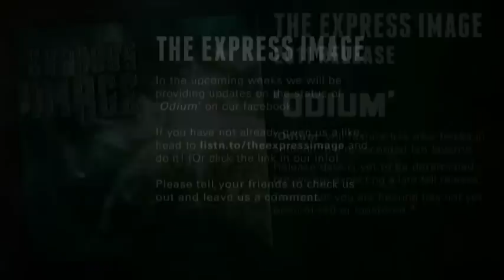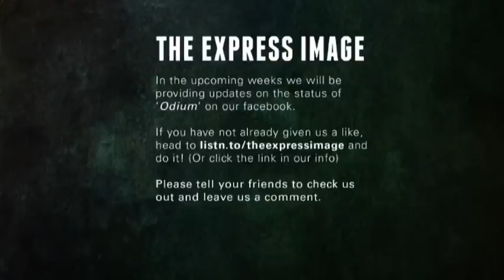The Express Image 'Odium' Preview (2011 EP)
Teaser track of our upcoming EP Release. These tracks are by no means finished product quality.